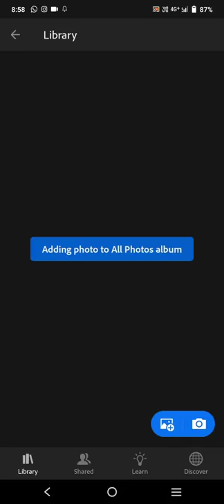horse ke sath photo editing in lightroom application#shorts